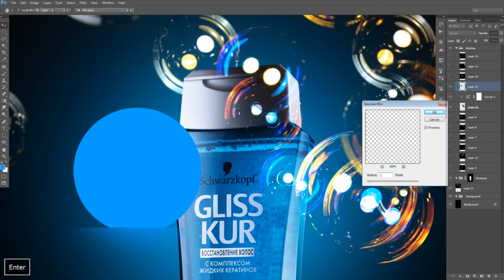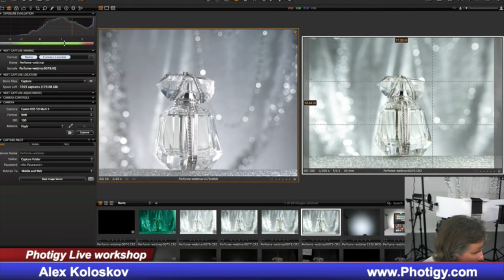Invitation to join Pro Club program at Photigy